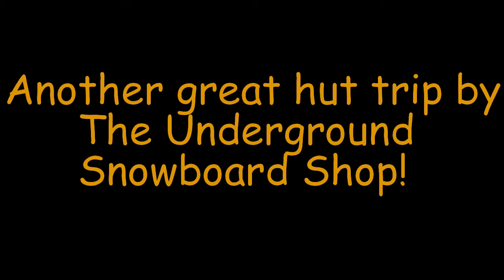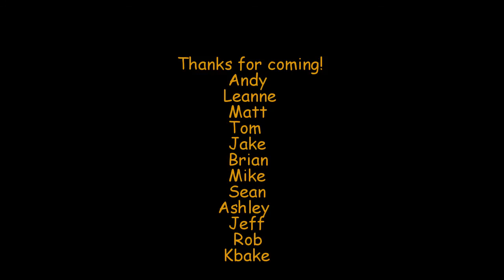Fowler Hilliard Hut Trip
Fowler/Hilliard Hut in Colorado
Thanks to the 10th Mountain Division for the awesome hut!